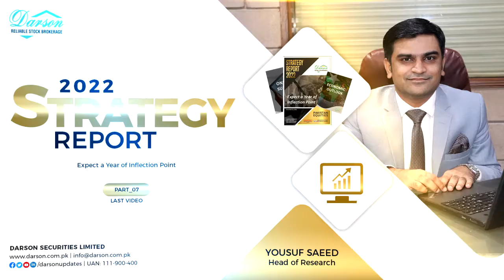Year of Inflection Point | Strategy Report 2022 | Part_07, Last Part | Yousuf Saeed | DSL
This is the Last Part of the Darson Strategy Report 2022. In this video, Mr. Yousuf Saeed (Head of Research) is going to describe Banking Sector, Cement Sector, and Technical Sector.